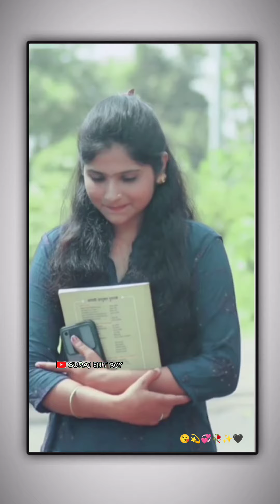चेहरा तुझा | Chehra tuza | marathi song | Anirudh Nandeshwar | Nandini sahare | Ruchik Baraskar